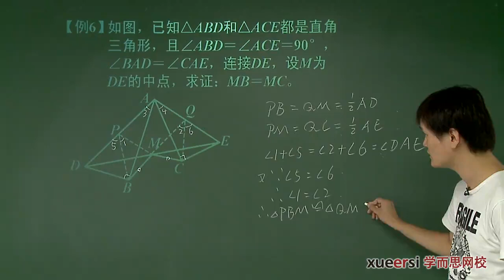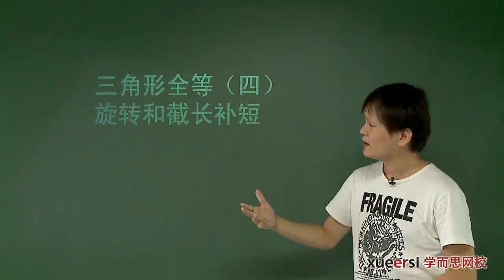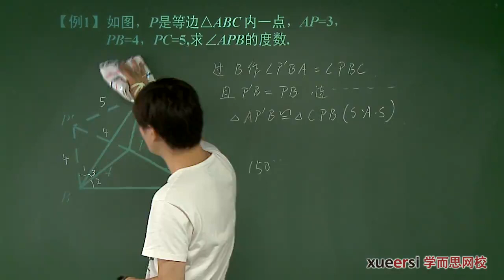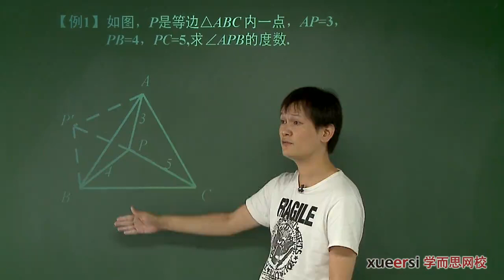三角形全等（四）旋转和截长补短例1